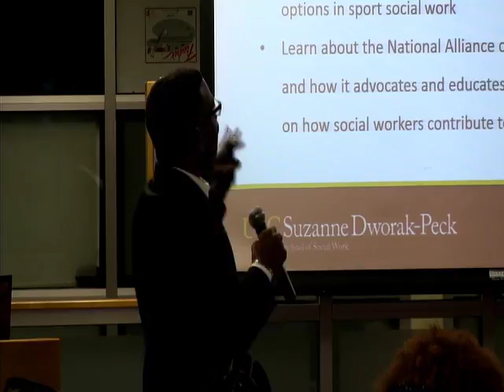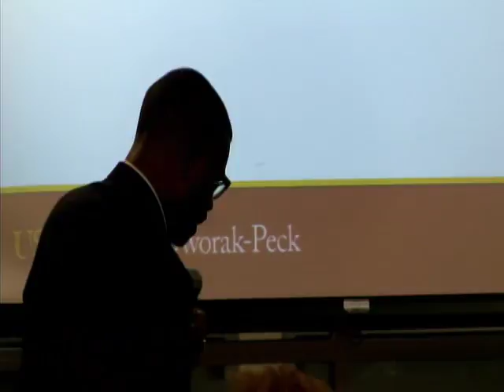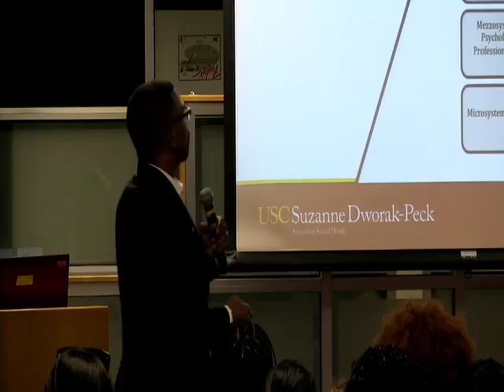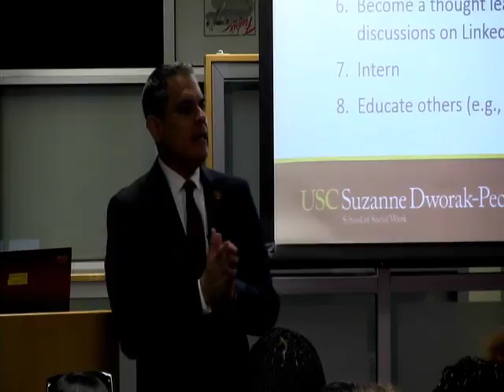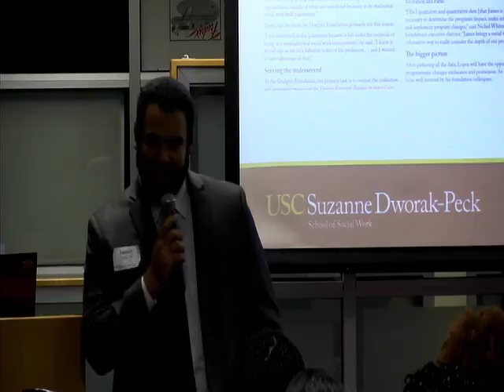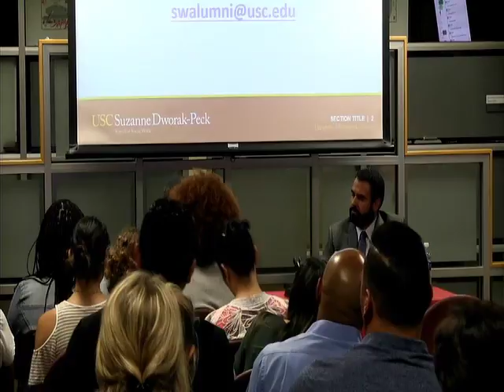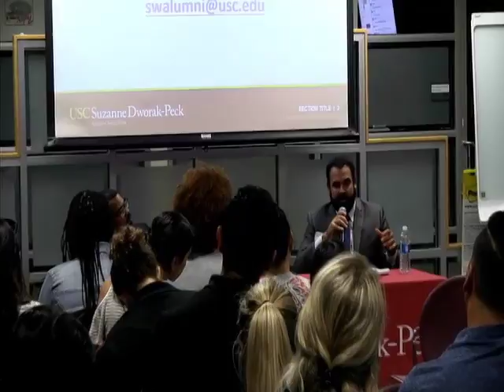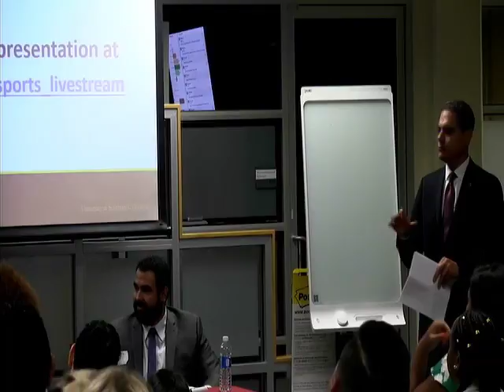Social Workers in Sports: Career Options and Strategies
Want to learn how social workers can effect change in athletics? Watch USC Suzanne Dworak-Peck School of Social Work Dean Marilyn Flynn discuss reasons why athletes are a vulnerable population and how social workers are best equipped to fill a gap that sports psychologists, physical therapists, trainers and physicians cannot. Emmett Gill, president of the National Alliance of Social Workers in Sports, and James Lopez, MSW ’16, program analyst at the Los Angeles Dodgers Foundation, define sports social work and identify potential career options and strategies for social workers looking to land jobs in secondary, collegiate and professional sports.